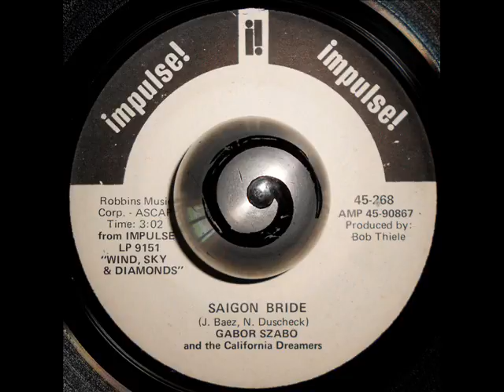GABOR SZABO and the California Dreamers - SAIGON BRIDE (Impulse)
Gabor Szabo and the California Dreamers

Saigon Bride

Very Rare Promo